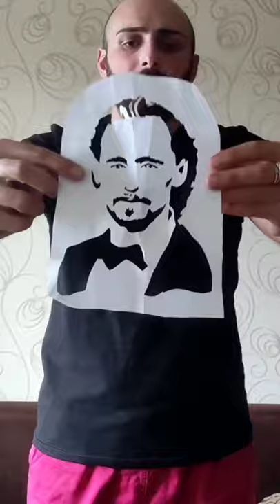Papercut art of Loki (Tom Hiddleston)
Papercut art of Loki (Tom Hiddleston) Time lapse

Your Portrait for - 15$